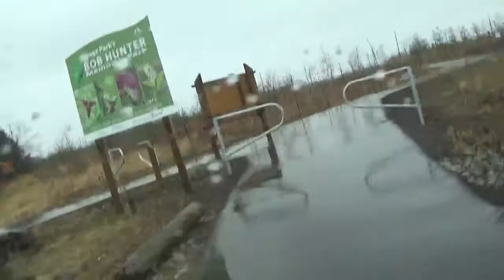My First Vlog #1